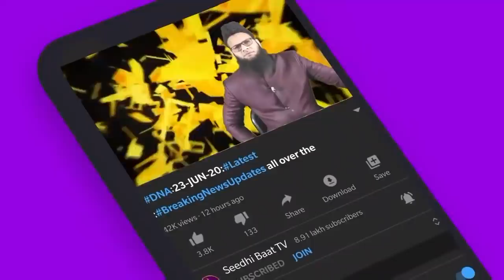SuperPrimeTime:Khaleefa Haroon Rasheed: Zubaida Khatoon: Dana Bahlool:Hazrat Fuzail Bin Ayyaz